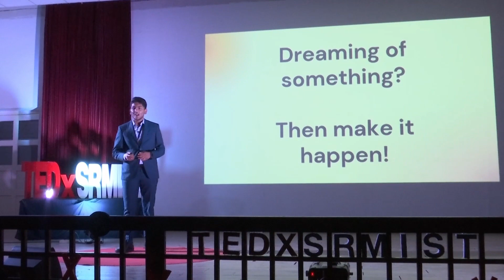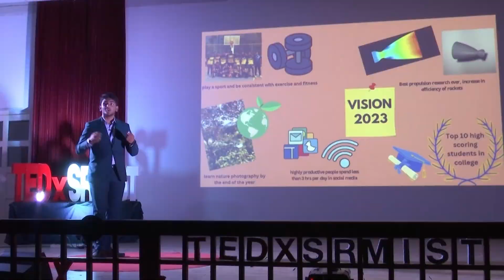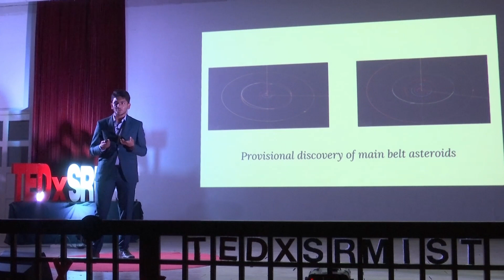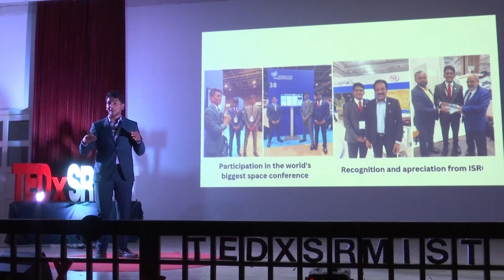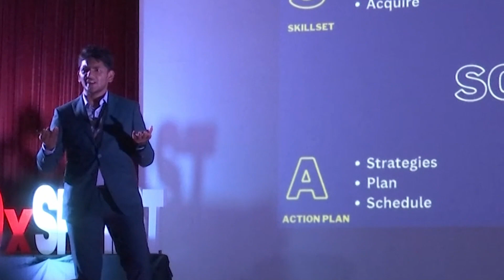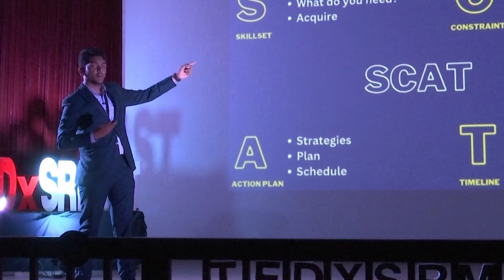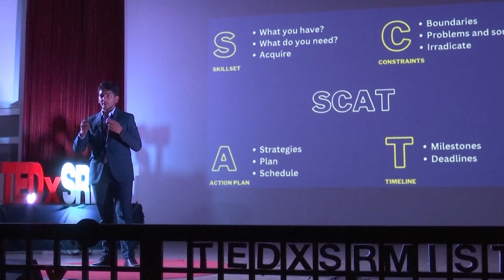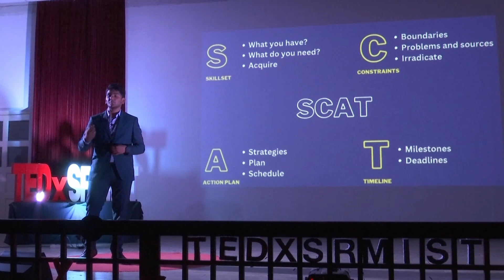How to train your “get-up!” muscles for the BIG leap? | Sriram Kumar | TEDxSRMIST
Sriram Kumar, a final year mechanical engineering undergraduate student hailing from Chennai, is a well-known figure in the space science community for his pioneering research work and innovative problem-solving skills. His remarkable journey from nothing to achieving great heights is an inspiration to all. Sriram’s passion for space science and technology began at a young age, and he has pursued it with great zeal and enthusiasm ever since. His research work majorly focuses on space propulsion, green energy, and sustainable health technologies. His breakthrough research on controlling the combustion parameters of solid rocket propellants has earned him widespread recognition and appreciation. He was also selected to present his research at the International Astronautical Congress 2022 in Paris, France, the world's largest space conference. He has been honored with several awards for his outstanding research work, including several best student awards and the provisional discovery of two asteroids in the main asteroid belt by NASA. He was also recognized by the National Innovation Foundation of India under the central government of India for providing a DIY-style solution to prevent the spread of COVID-19 in the early stages of the pandemic. In this TEDx speech, Mr. Sriram Kumar presents a four-step approach to achieving long-term goals, which he calls the SCAT Approach. He explains that setting a long-term goal is essential to success and that people with a pre-determined goal are likely to be ten times more effective and successful in their work. Mr. Kumar goes on to explain each step of the SCAT Approach, which stands for Skillset, Constraints, Action Plan, and Timeline. He provides real-life examples to help illustrate each step of the approach, such as how a mechanical engineering student should equip himself to adapt to emerging technologies utilizing AI and robotics. Mr. Kumar also stresses the importance of self-belief and confidence in achieving one's goals. Overall, Sriram's SCAT Approach is an excellent framework for achieving long-term goals. His passion, experience, and expertise in space research and engineering make him an outstanding mentor for budding researchers and engineers, and his unwavering commitment to making a positive impact on society has also earned him a well-deserved reputation as a true inspiration and role model for the youth all over the country
A final-year mechanical engineering student from Chennai who is a NASA-recognized citizen scientist, space researcher, and mentor for students in Tamil nadu. He was selected for the International Astronautical Congress in 2022 and is the recipient of multiple awards for his research. Sriram is dedicated to solving real-world problems and inspiring the next generation of scientists to follow their dreams. This talk was given at a TEDx event using the TED conference format but independently organized by a local community.